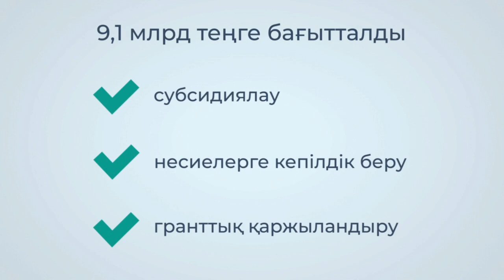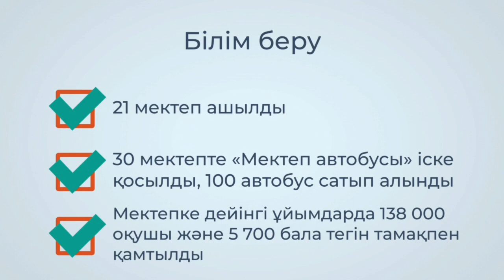Алматы қ., 2023 ж. Іскерлік белсенділік жоғары болып қалуда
Еліміздің ең ірі қаласы Алматыда 2023 жылы негізгі салалардағы көрсеткіштер тұрақты өсім көрсетті. Экономиканы дамытудың драйвері өңдеу өнеркәсібі болды. Алматылықтарды жұмыспен қамтуда шағын және орта бизнесті қолдау маңызды рөл атқарады, жыл қорытындысы бойынша оның қала экономикасына қосқан үлесі 60% деңгейінде болады деп күтілуде. Алматының биылғы даму қорытындылары туралы толығырақ ОКҚ ел өңірлерімен бірлесіп жүзеге асырып жатқан жоба шеңберінде дайындалған кезекті материалдан оқыңыздар.

Толығырақ ortcom.kz сайтында